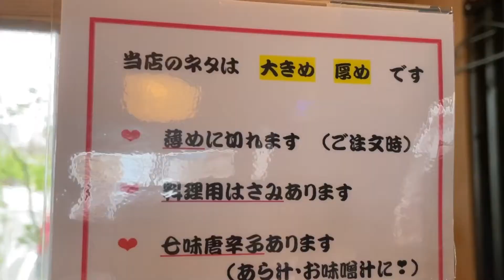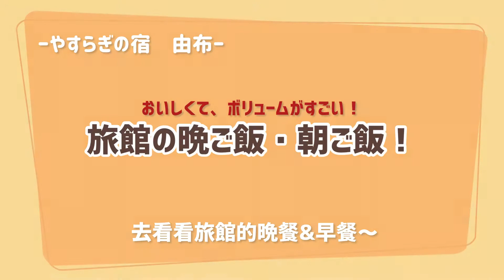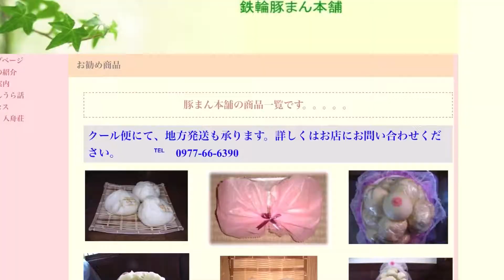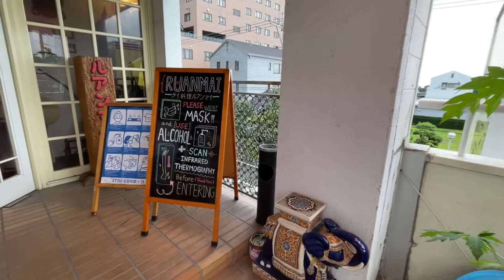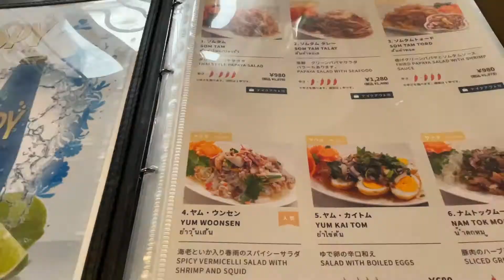【大分・別府】おいしい別府グルメに大満足！地元の名店や旅館の食事！【緊急】Spicy Sport 第２弾も！ 別府観光・別府温泉・別府グルメ vlog#3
九州でも人気の観光地が多くある大分県！
大分県と言えば湯布院がとても有名ですが、今回は日本一の温泉の量と数を誇る大分県別府市を観光したVlogのグルメ編です！
大分・別府の新鮮な海鮮や豊後牛、地元の名店などをご紹介します。
観光編（前編・後編）とグルメ編に分けて、別府の魅力を少しでも感じていただけると嬉しいです！
また、今回は、偶然訪れたお店で緊急Spicy Sportも！
別府は本当に美味しいものがたくさんありました！